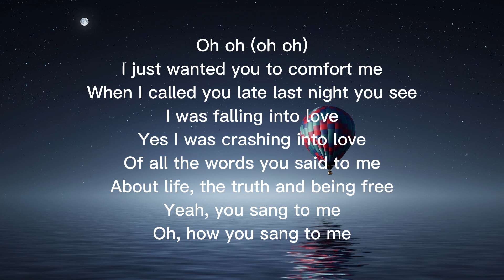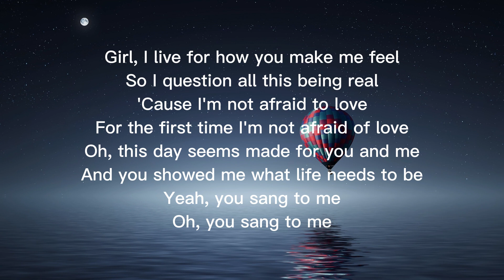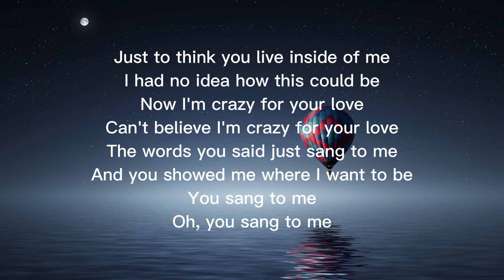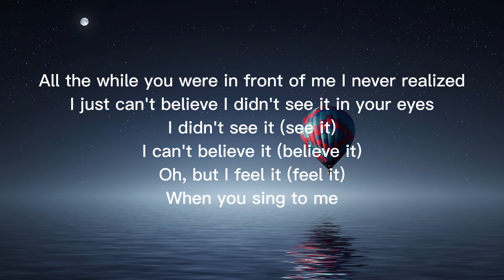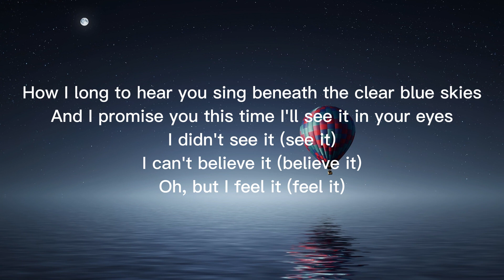Marc Anthony - You Sang to Me (Lyrics)